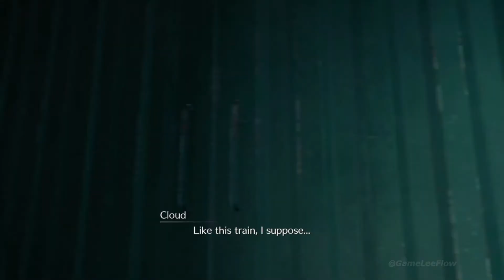FINAL FANTASY 7 Remake - ALL CUTSCENES | Part 2 | Beyond the demo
Beyond the demo - Final Fantasy 7 Remake

The first episode of the Remake centers solely on the events of Midgar. Following Cloud Strife, a former first-class "SOLDIER", an elite class of fighters working for the "Shinra" Electric Power Company, a megacorporation using the planet's life essence, referred to as the Lifestream, as an energy source called Mako, and to make weapons in the form of Materia.

The game starts with Cloud, who has recently been hired by "AVALANCHE", an eco-terrorist organization, on a mission to stop the corrupted Shinra by destroying the Mako reactors in each sector to stop them pumping up the lifestream. The first mission is a success, though the explosion is higher than anticipated due to Shinra's influence (unbeknownst to the group). This sets out panic in the city. As Cloud navigates the streets, he hallucinates images of Sephiroth, another former high ranking SOLDIER, who was famous and notorious, who was presumed to be dead. At this point a flower girl asks him if he's okay and brings him out of it, giving him one of her flowers as well as her reassurance that he'll be okay. She then panics and asks Cloud for his help, grabbing his arm and showing ghostly black hooded figures flowing around them. Shinra soldiers appear and the flower girl leaves before Cloud can get her name.

After battling and being chased by the Shinra troops, Cloud manages to escape onto the train roof and catches up with the others. AVALANCHE then return to their base in the Sector 7 at Seventh Heaven, where Tifa Lockhart, Cloud's childhood friend resides. Cloud is rejected for the next mission despite Jessie backing him. He sets out to help Jessie who feels guilty for the blast and blames herself, and needs to go "topside" to raid a Shinra building to get a lesser explosion agent. This leads to a battle with Roche on bike and later the revelation that Jessie's father was injured in a reactor, causing him to be permanently comatose due to Mako poisoning.

After helping Jessie by causing a distraction while she steals the agents needed, they return only to find the ghostly figures from before attacking Sector 7, causing injury to Jessie. Because of this, Cloud is now onboard with the next mission. The plan doesn't go well and Cloud is caught in an explosion which causes him to fall through a church roof.

He meets Aerith Gainsborough, the flower girl from earlier and agrees to protect her from the Turks, members of Shinra, who are after her.

Meanwhile, the Sector 7 is attacked by Shinra after finding AVALANCHE, resulting in the death of Biggs and Jessie, two members of the organization; Aerith is then captured for her knowledge about the "Promised Land", which Shinra believes to be overflowing with Lifestream. Cloud, Barret and Tifa rescues her; after a motorcycle chase, they discovered that President Shinra was murdered by Sephiroth, who then suddenly appears. A fight ensues against Cloud and Aerith; they win and Sephiroth flees, with AVALANCHE planning to pursuing him across the Planet and Shinra seeking revenge.

..see ya..